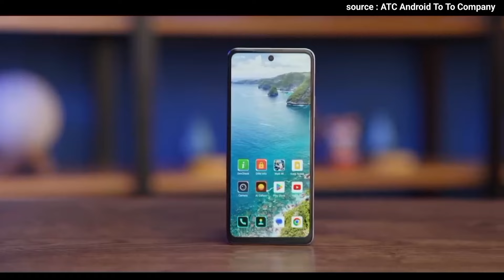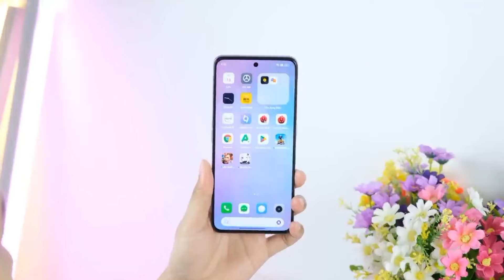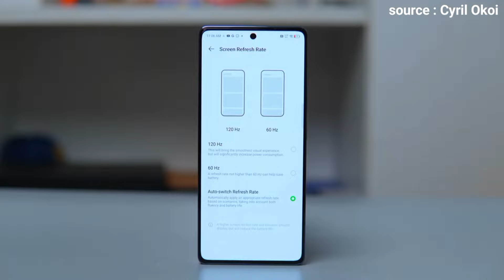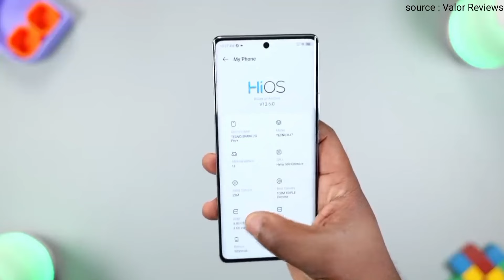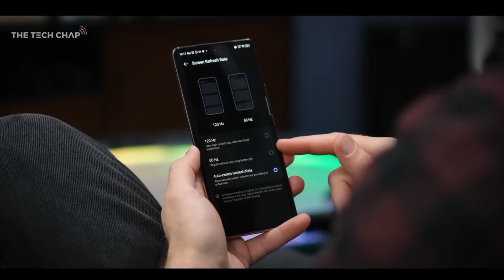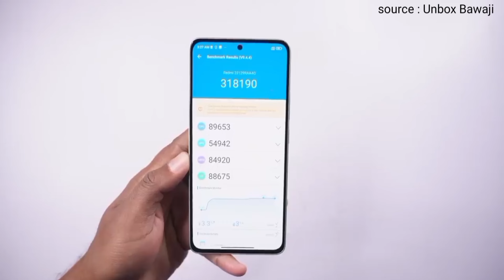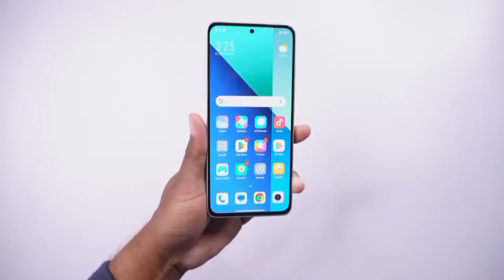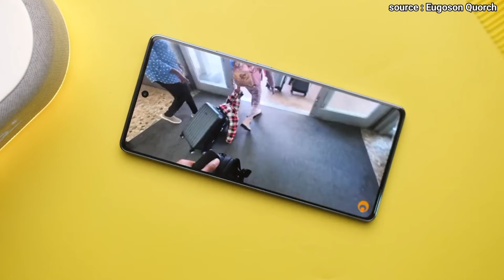7 HP HARGA 2 JUTAAN TERBAIK Di TAHUN 2024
Inilah rekomendasi 7 HP harga 2 Jutaan Terbaik dan terbaru di awal tahun 2024, Edisi Lebaran